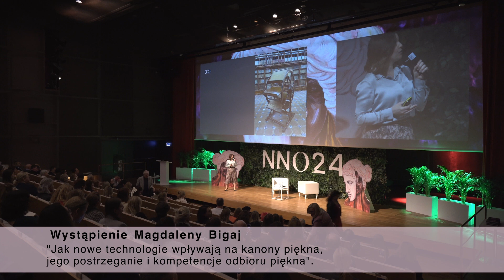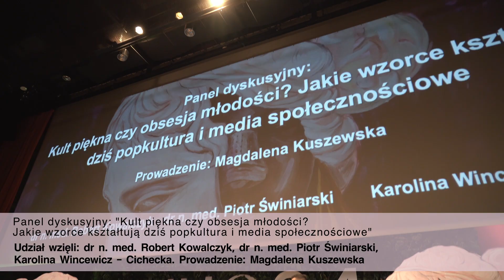XI Konferencja Nienieodpowiedzialnych - Piękno. Produkt na sprzedaż? | 24 04 2024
24 kwietnia w Muzeum Historii Żydów Polskich POLIN w Warszawie odbyła się XI edycja Konferencji Nienieodpowiedzialnych. Tym razem wydarzenie skupione było wokół piękna, które było punktem wyjścia do rozmów na temat biznesu, spraw społecznych i życia oraz szukania inspiracji dla lepszego świata. Organizatorem wydarzenia jest Fundacja Nienieodpowiedzialni, współorganizatorem po raz szósty Miasto Stołeczne Warszawa. Pomysłodawcą Konferencji Nienieodpowiedzialnych jest ANG Odpowiedzialne Finanse.